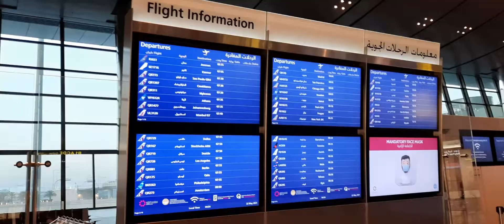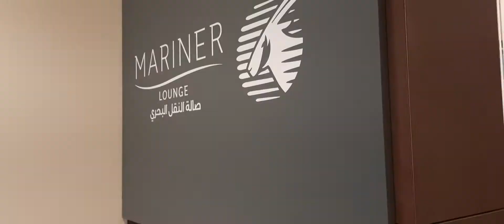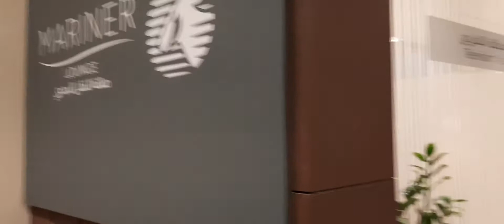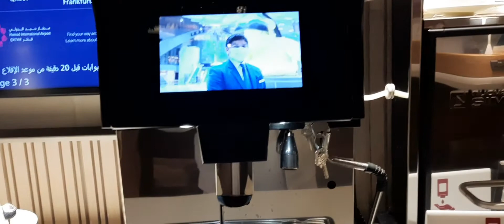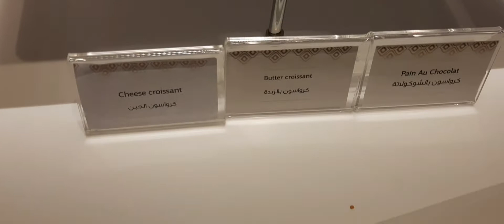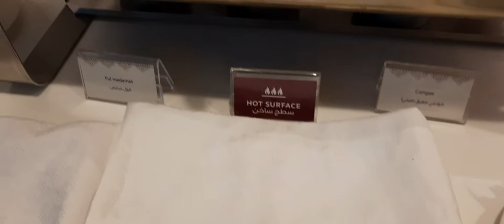Mariners Lounge at Hammad International Airport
Mariners Lounge at doha qatar